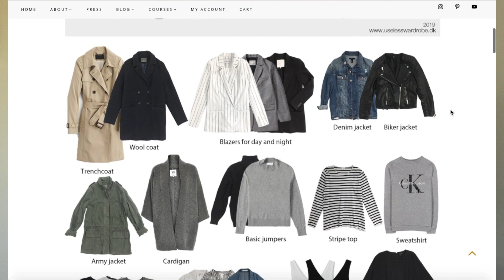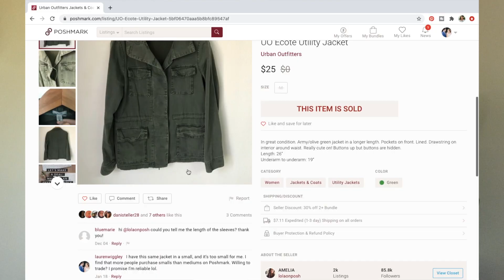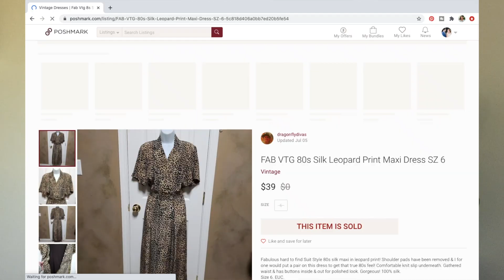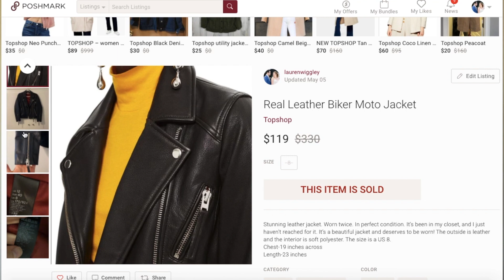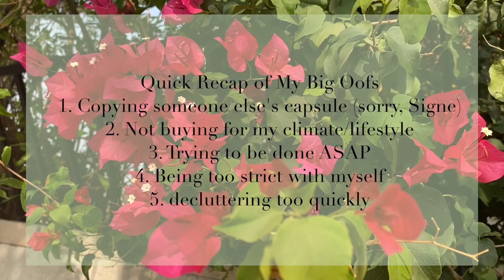My Biggest Capsule Wardrobing Mistakes: 5 Things for You to Avoid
In today's video, I share some of my biggest capsule wardrobing mistakes. Making a capsule wardrobe is a fun process, but it's definitely NOT linear. Hopefully, sharing some of my mistakes with you will help you as you create your capsule wardrobes! Love, love, love - Lauren